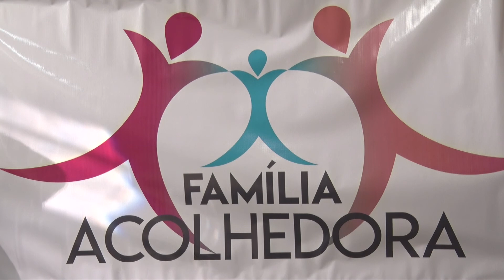Radiotube Repórter em dois minutos - Família Acolhedora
A série de vídeos Radiotube Repórter apresenta um projeto de sucesso no acolhimento de crianças vítimas de negligência ou maus tratos. É o Família Acolhedora, desenvolvido pela prefeitura de São Gonçalo.

Quer conhecer pessoas que fazem o bem sem esperar retorno? Então, não deixe de assistir ao vídeo.

Produção Criar Brasil